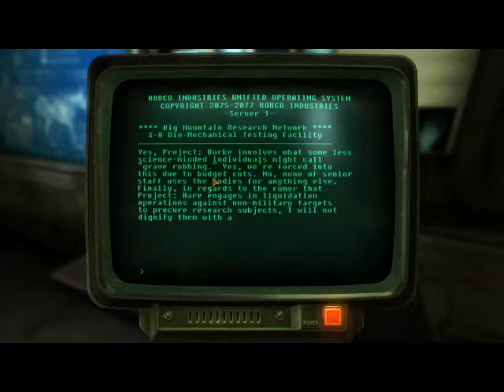Let's Play Fallout: New Vegas (Part 26)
Finally, after almost 2 hours of TALKING!!!  We can finally pull the trigger on our new toys.